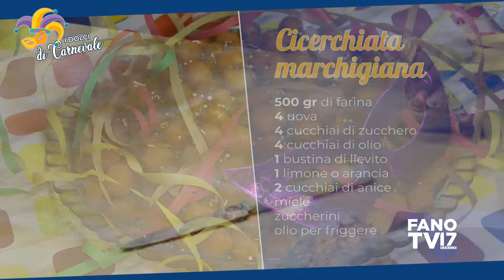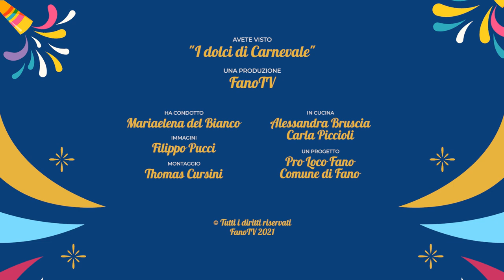I dolci di Carnevale - Cicerchiata marchigiana (puntata 7)